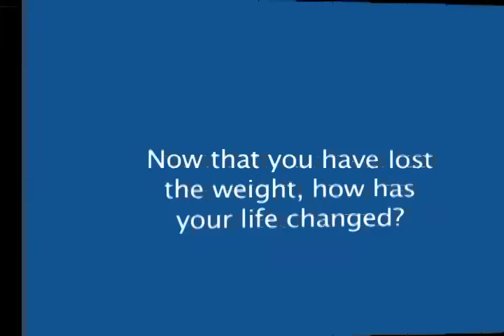Success in Losing Weight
Interview with pt successful weight loss at Positive Choice